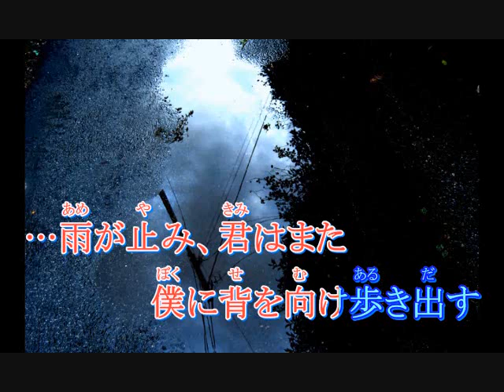歌ってみた rain stops, good-bye-piano.ver-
とても素敵な事務員G様の「rain stops, good-bye」ピアノアレンジを